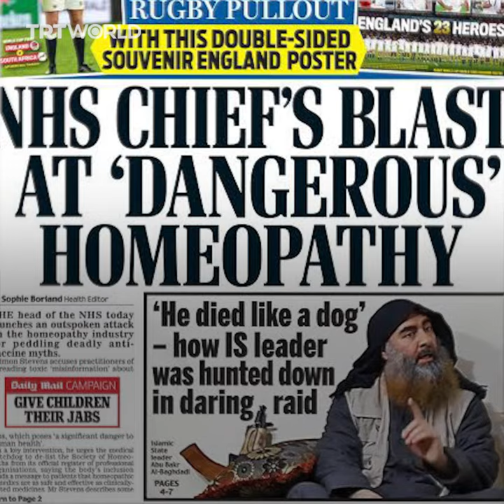Mosul residents celebrate Daesh leader Abu Bakr al Baghdadi’s death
Residents of the Iraqi city of Mosul have welcomed the killing of Daesh leader Abu Bakr al Baghdadi, whose fighters seized their city in 2014 and destroyed large parts of it.